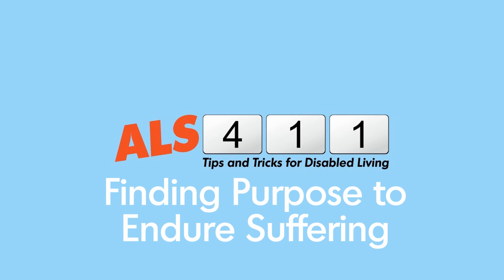9 Years with ALS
I was diagnosed with ALS nine years ago. I talk about how I maintain a positive disposition by having purpose, echoing themes of suffering and purpose by Jordan Peterson and Victor Frankl.